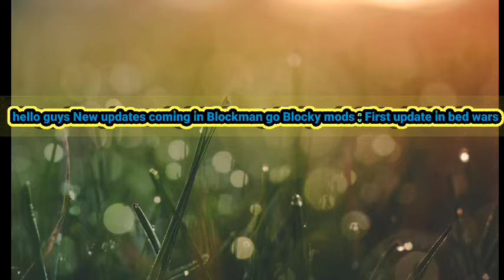New updates coming soon in Blockman go: Blocky mods